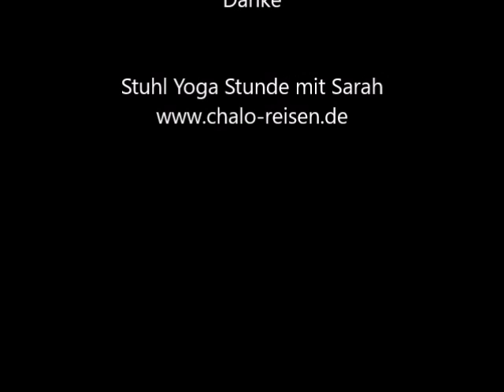15 Minütige Stuhl Yoga Stunde- ein Weihnachtsgeschenk für meine Oma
Vor einem Jahr konnte meine Oma noch an der " Renter Yoga Stunde" teilnehmen. Aber mit über 80 Jahren ist das "auf die Matte und von der Matte" gehen, nicht mehr einfach. Im Tisch tun die Knie und Handgelenke weh, Balance Übungen sind schwer zu halten und es kommt Unsicherheit auf.
Das alles macht die Yoga Stunde dann eher zu einer schmerzhaften Angelegenheit. Dabei soll Yoga doch eigentlich gut tun, schmerzfrei sein und auch Spaß machen.
Auch im hohen Alter macht Yoga noch viel Sinn: selten genutzte Muskelgruppen werden aktiviert und gedehnt, die Gelenke mobilisiert, Konzentration und Endspannung durch Gleichgewichtshaltungen und Atemübungen geübt.
Stuhl Yoga ist gerade zu ideal, für die etwas reifere Generation. Der Stuhl gibt Sicherheit, man sitzt bequem und kann sich auf das Wesentliche konzentrieren: Atmen, Dehnen und Aktivieren.
15 Minuten hat jeder am Tag- also bitte diese Sequenz täglich ausführen und wenn möglich die Übungen auch länger machen.
Ich wünsche allen Omas (und auch Opas) frohe Weihnachten und viel Spaß beim Stuhl Yoga.
Dabei entschuldige ich mich für die Qualität und die Kulisse. Das Video wurde in Shimla, einer Stadt in Nordindien aufgenommen, als Hintergrund diente mir leider nur eine geschlossene Ladenzeile...